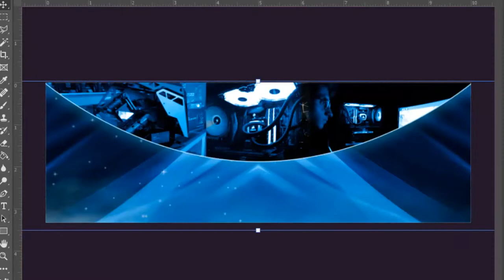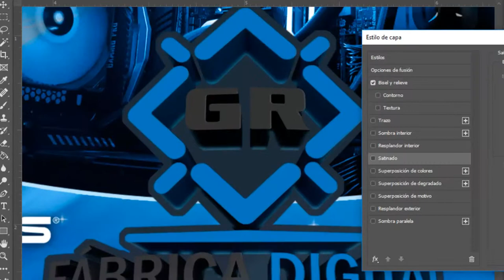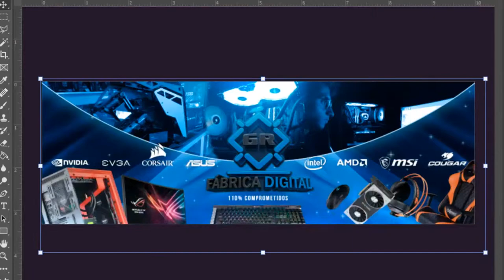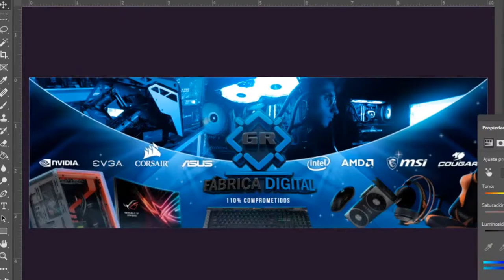SPEED ART // HEADER FOR "FÁBRICA DIGITAL"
Music by: Arc North - Meant To Be (ft. Krista Marina)